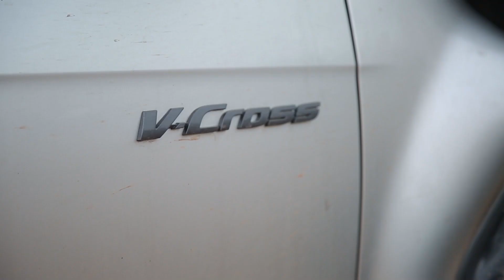เรื่องของล้อ